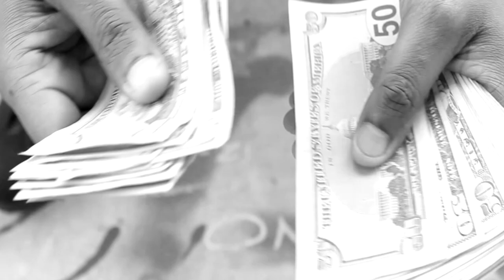ThePhoenixMag.Com Presents "Hit Em Up" Cypher Official Video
Drops "Hit Em Up" Cypher Official Video Daalight, J Dirty & Smilo Video Shot By VotcPromo Stream Video @